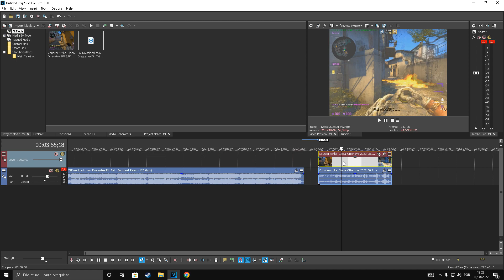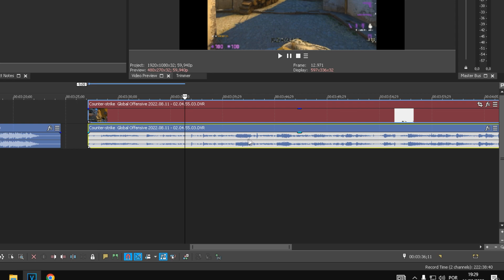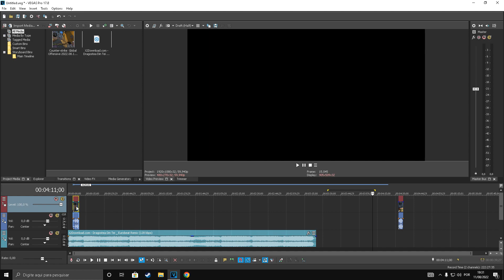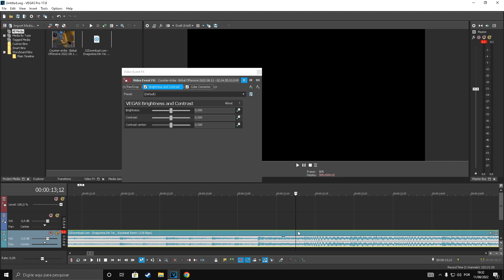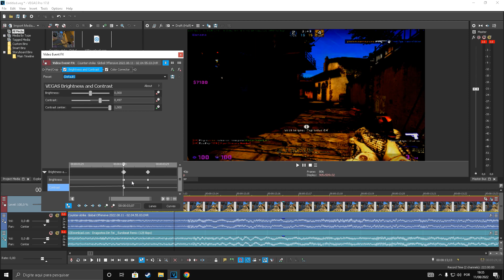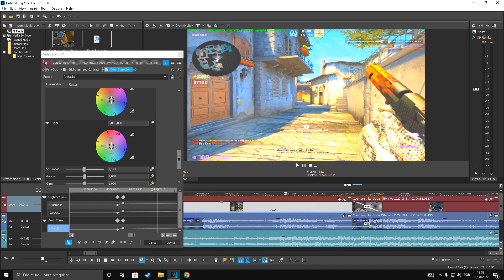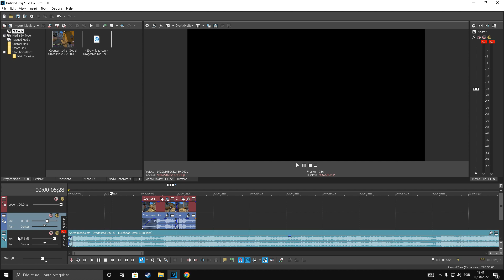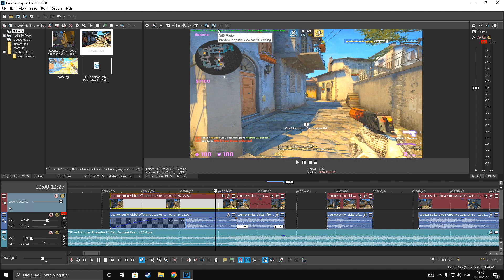COMO FAZER EDIT DE CS:GO [FÁCIL E RÁPIDO]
Programa Usado no Vídeo: Sony Vegas Pro 17

espero ter ajuda você que quer começar um canal ❤